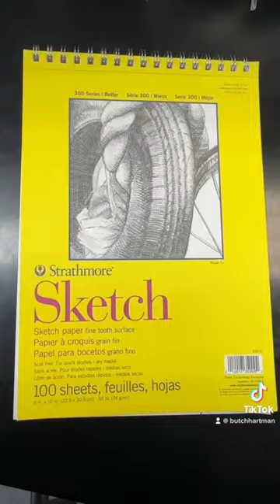ARTHUR MORGAN IN THE DANNY PHANTOM STYLE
Do you play RED DEAD REDEMPTION? Are you a Danny Phantom fan? What other characters should I draw?